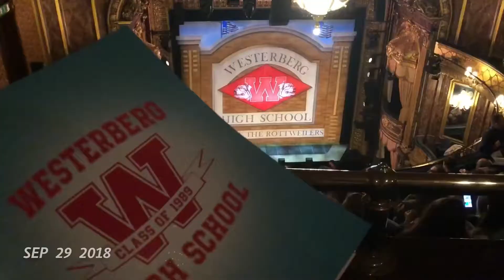1 Second Everyday - September